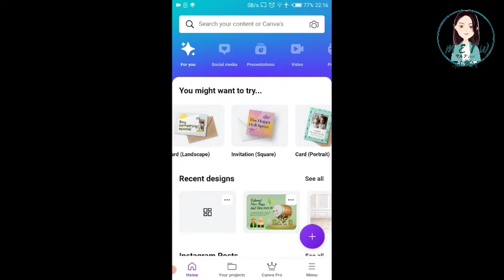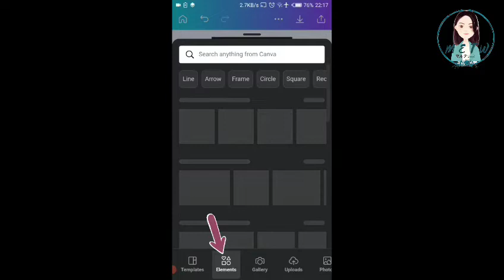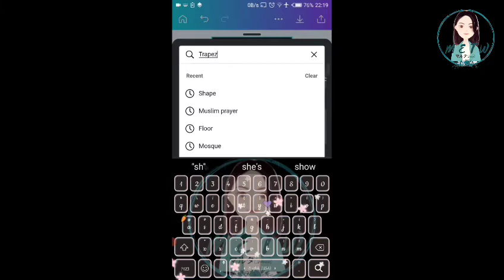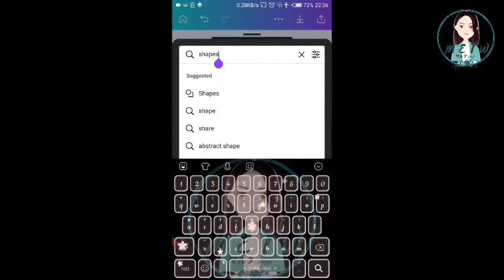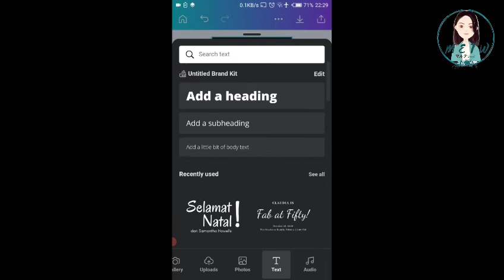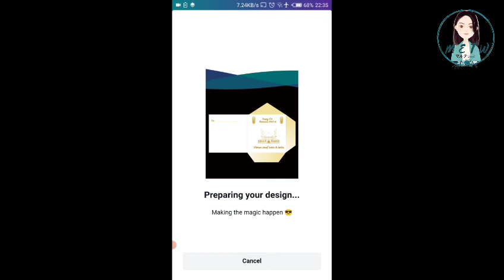DIY CARA MEMBUAT DESAIN AMPLOP AMPAU LEBARAN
Cara membuat desain amplop ampau lebaran menggunakan aplikasi canva